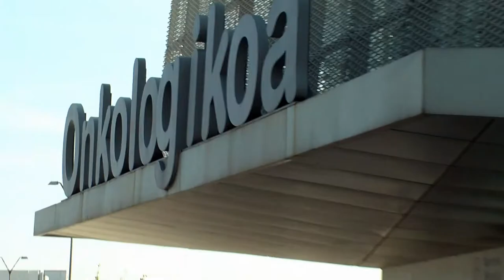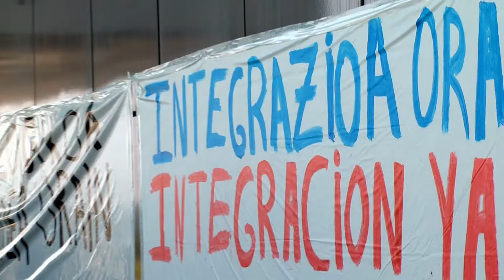Están dando pasos para privatizar Onkologikoa sin integrarlo en el sistema público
Imágenes de la concentración de EH Bildu en frente de Onkologikoa y declaraciones de Ainhoa Beola